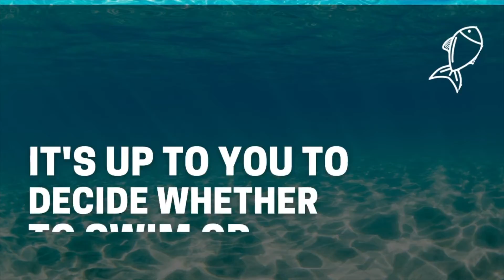▶️ If you Chase Money it Runs Away... Building Online Profits is COMPLETELY DIFFERENT!